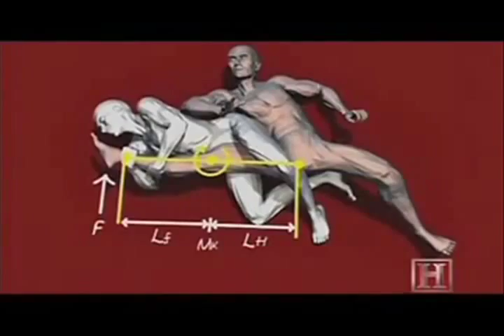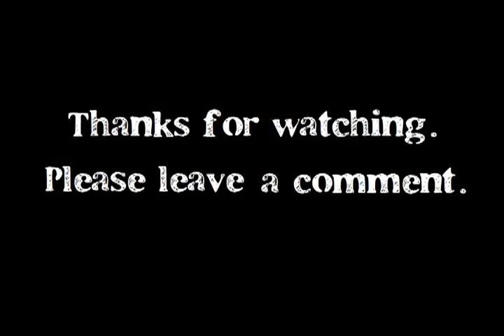Top 10 submission of MMA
most beautiful sumissions